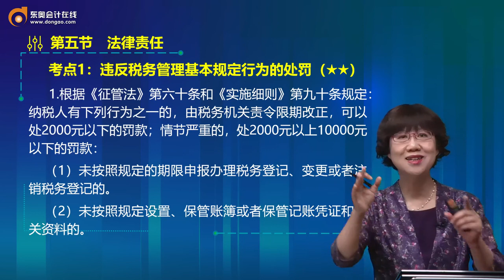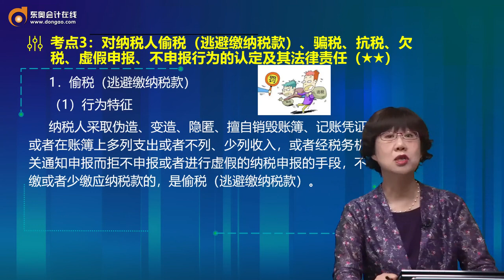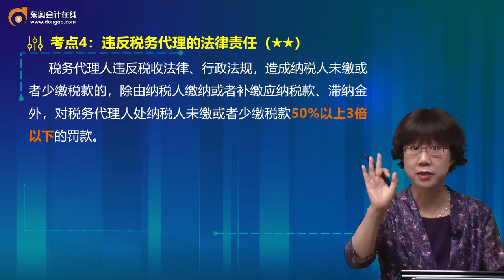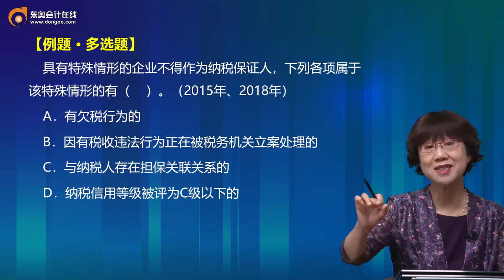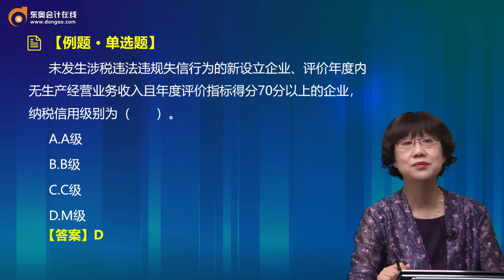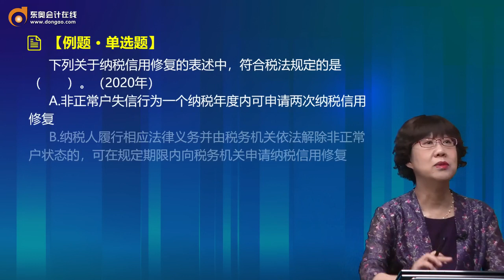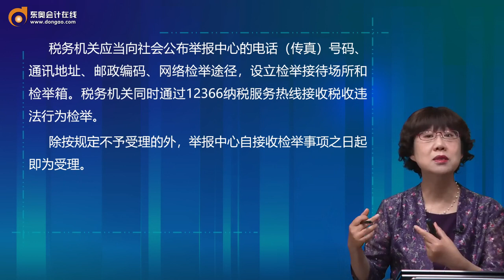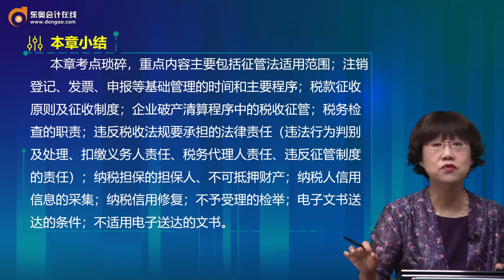2022 CPA 税法 刘颖 基础精讲班第81讲 法律责任、纳税担保和抵押、失信主体、检举管理、文书送达规定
2022 CPA 税法 刘颖 基础精讲班